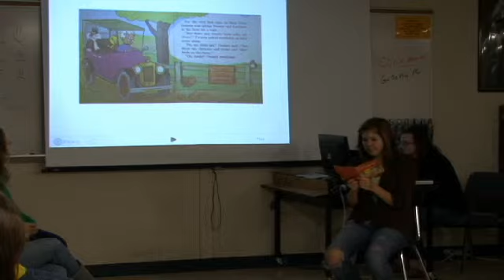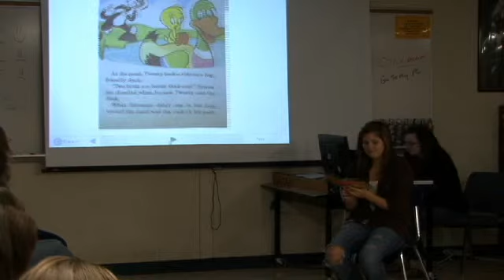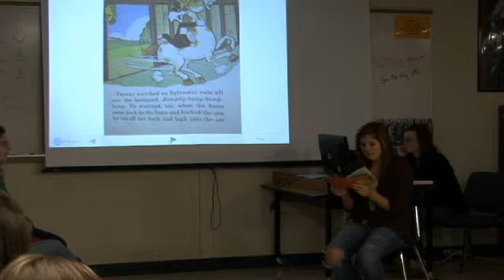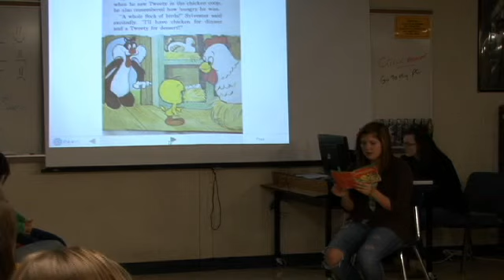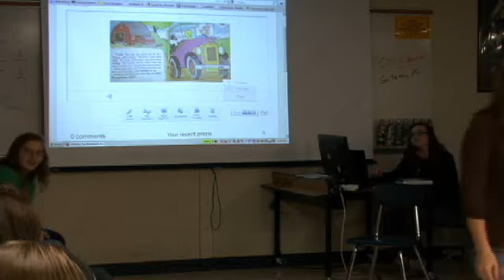liz s story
jgross811's Webcam Video from February 13, 2012 09:55 AM